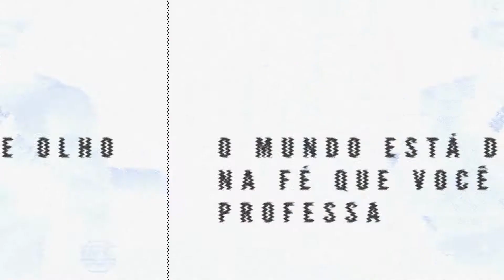Tributo Warlley Alves UFC